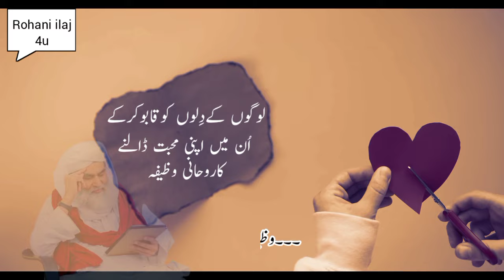Dil Qabo Karny Ka Wazifa | Muhabbat Ka Wazifa Dawateislami | Wazifa Madani Channel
Voice: Abdul Rehman Madani
Topic: Dil Qabo Karny Ka Wazifa
Label: Rohani ilaj 4U

About This Video In Roman English(Urdu):

Is video mein ap dekh sakty hen "Dil Qabo krny ka wazifa"... jo koi insan Ye "Rohani wazifa Dawateislami" aor "Rohani wazifa madani channel" parhy ga.. to Log us sy Muhabbat kren gy..

 is wazifa ko "Maulana Ilyas Attar Qadri" ny apni kitab Madani panj sorah mein bayan kia..Muhabbat ka wazifa __ wazifa for love.
Upload from Rohani ilaj 4U.
Muhabbat ka wazifa
Muhabbat ka rohani wazifa
Muhabbat ka rohani ilaj
Wazifa dawateislami
Rohani ilaj madani channel
Rohani wazifa madani channel
Rohani ilaj rohani wazifa
Rohani wazifa rohani ilaj